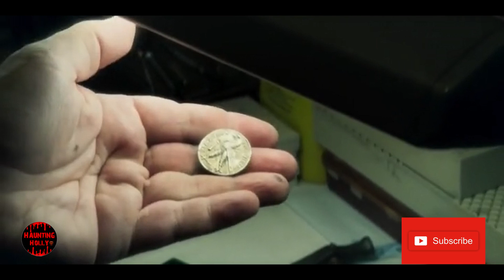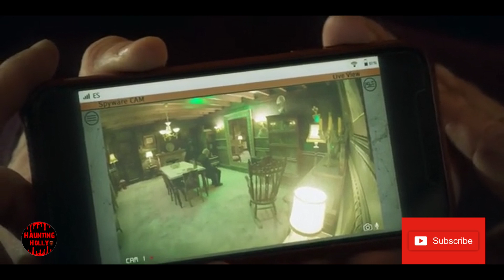30 Coins 2020 Explained in Hindi |30 Coins Explained Hindi Detailed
Script Credits (Do follow his Work):-

Hi
Details of Movie :-30 Coins (Spanish: 30 monedas) is a Spanish mystery horror television series created by Álex de la Iglesia for HBO Europe. Directed and written by De la Iglesia and co-written by Jorge Guerricaechevarría, the series follows Father Vergara, an exorcist who is exiled by the church to Pedraza, a remote village in Spain where he hopes he is forgotten by his enemies.
Father Vergara is an exorcist and ex-convict residing in the small Spanish town of Pedraza, attempting to move on from a troubled past. However, paranormal phenomena start taking place in the town and he will need the help of Paco, the mayor, and Elena, the town's veterinarian, to figure out a mystery seemingly related to a coin he owns, which might be one of the thirty pieces of 30 Coins.
The series premiered on November 29, 2020 on HBO Europe.[4]
Copyright use:Any images in this video has been use to explain or to convey messages to viewers.This is a fair use and as far i know it is permitted according to copyright disclaimer under section 107 of copyright act 1976,allowance is made for "fair use" for purposes such as criticism,comment,teaching,scholarship,&research. I don't intend to infringe the copyright of anyone still, if anyone of you feel that i have used your image or video without your consent, kindly email me at to inform me.